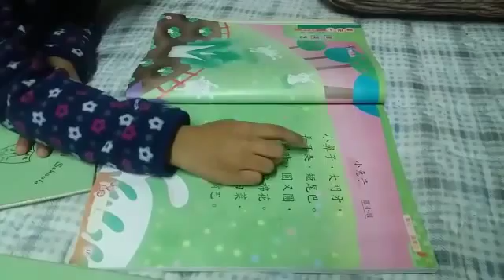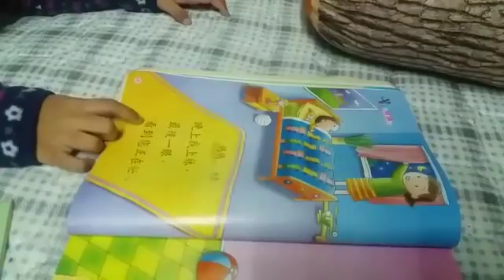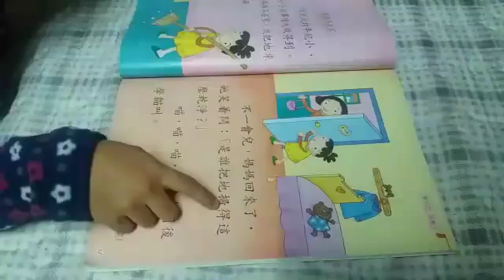(6yrs)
Reading Chinese book